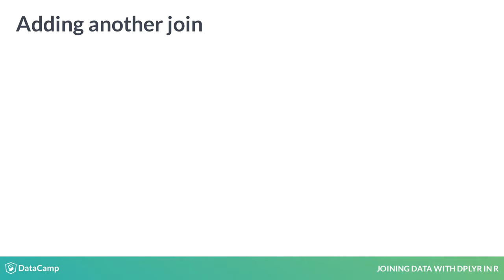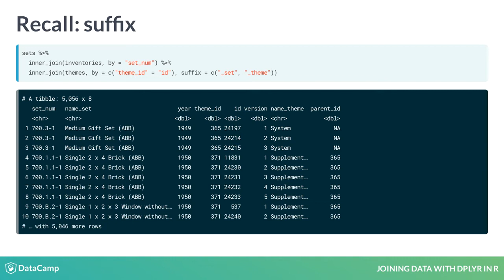R Tutorial: Joining three or more tables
Want to learn more? at your own pace. More than a video, you'll learn hands-on coding & quickly apply skills to your daily work.

So far you've learned to join two tables together, but the same approach can join three or more.

In the last lesson, you joined the sets table with the inventory table.

Notice that the joined version keeps the theme id.

What if we wanted to join the theme names, from the themes table, into this table as well?

You can pipe any number of joins together, just like you can combine other dplyr verbs. With this second join, remember that you'll have to specify that you're matching theme id to id in the themes table.

That first join between sets and themes didn't need a suffix argument, because none of the variable names were duplicated. But this new join brings in a second name column.

So recall that you can add a suffix, and specify that we want the suffixes "set" and "theme".

Notice that in a series of joins, each will usually have different "by" arguments, and often they'll have different suffix arguments. This will depend on the details of the tables you're joining.

In the exercises, you'll learn how to join not just three, but four tables together: sets, inventories, inventory-underscore-parts, and colors.

This will let you answer questions like "what are the most common colors of parts in Lego sets?" And you'll also get accustomed to working with data that spans a large number of tables.

Let's give it a shot!